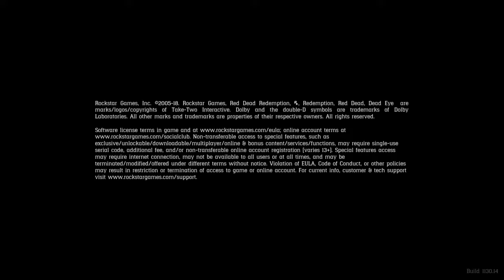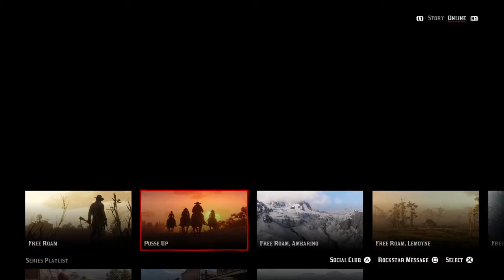When youre excited to play RDR2 Online... -_-